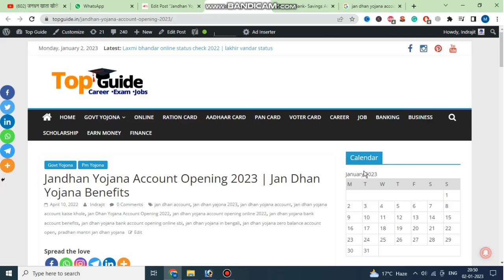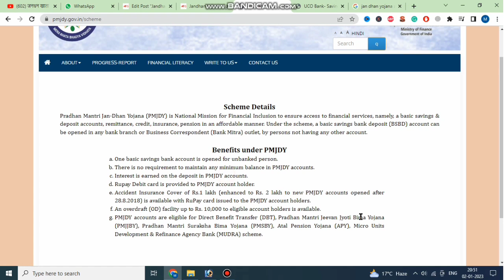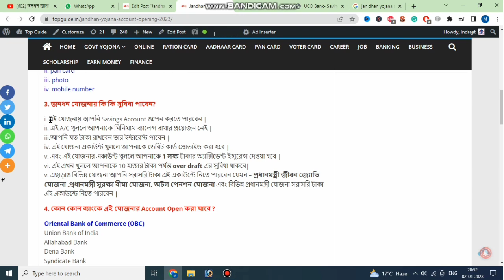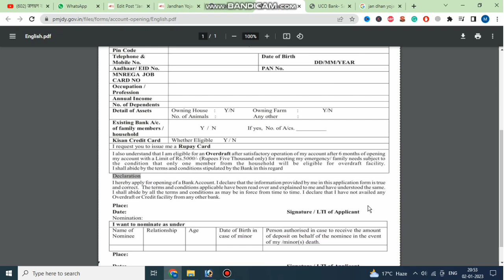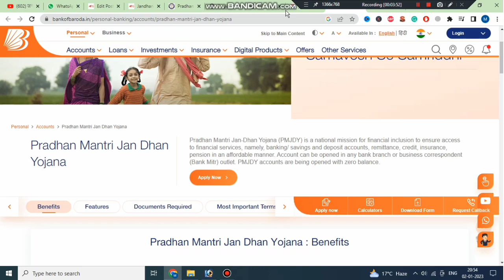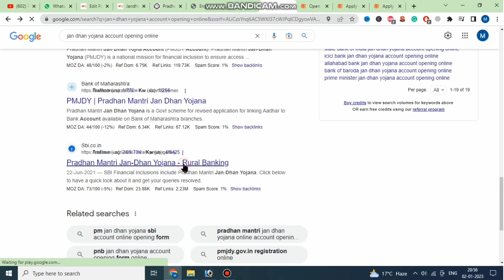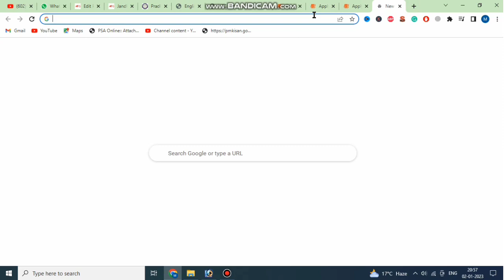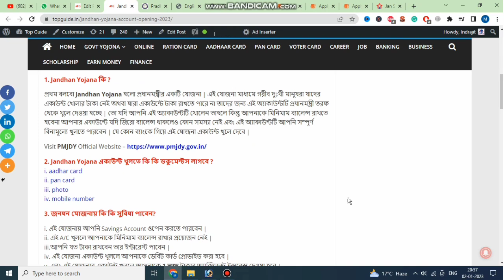Pradhan Mantri Jan Dhan Yojana Account Online Opening Start ✔️ 2023 | PMJDY Online Registration 2023